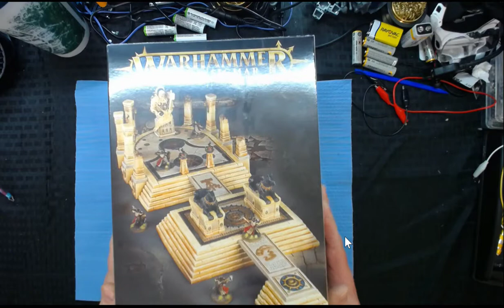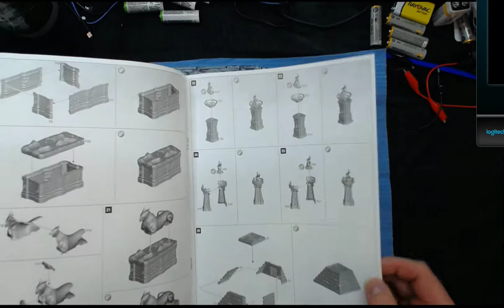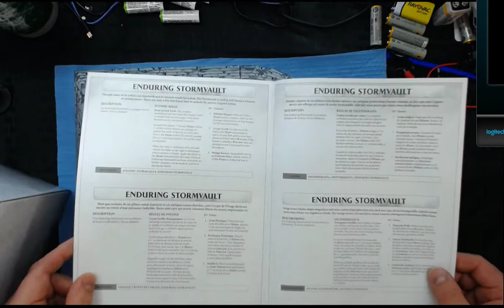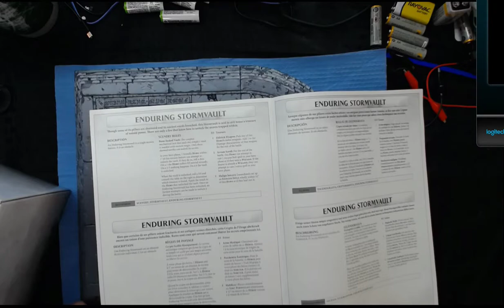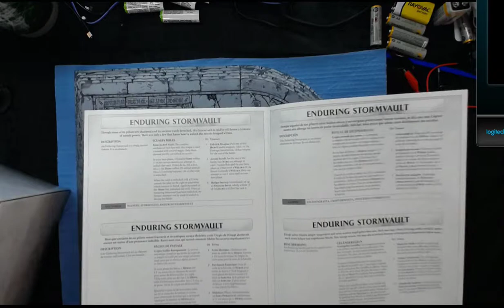AOS Enduring Stormvault UBOXING!!!!!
This is an unboxing of the new Age of Sigmar terrain that was just came out. It is very nice terrain and I'm looking forward to building and painting it. Stay to for more Age of Sigmar stuff. Have a GREAT day!!